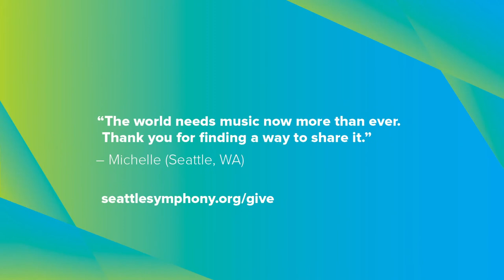Meet the Instrument: Clarinet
Seattle Symphony Clarinet Eric Jacobs introduces the youngest audiences and their families to the clarinet in a fun musical exploration! Plus: Create a musical craft with the Seattle Symphony's Education and Community Engagement Team.

Please consider the role music plays in your life and support your Symphony with a gift of any amount today

Seattle Symphony Family Programs supported by The Klorfine Foundation.